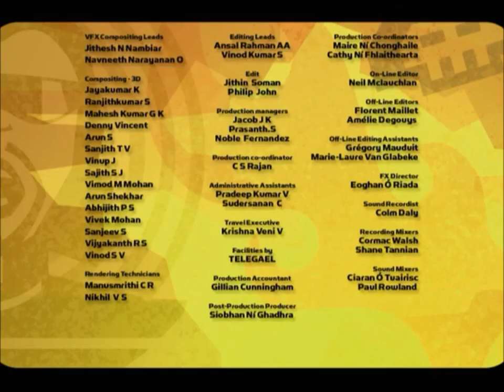FREEFONIX ⚡ BIZARRO BB 🎵 Full episodes